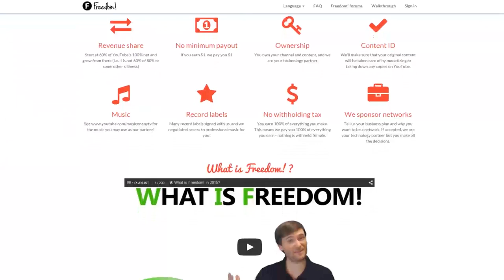★ VLOGGING Q&A ➜ Impulse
Last week you guys asked me a bunch of great questions about vlogging. This week I'm here to answer them!

▼ Links

▼ Heartbeat

▼ Freedom!

▼ Music